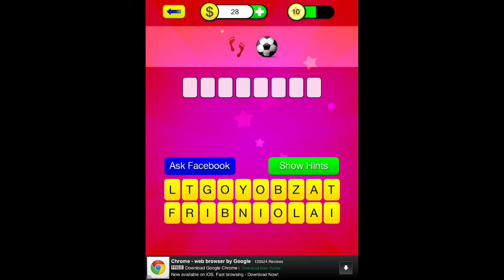Guess That Emoji - Level 10 Answers